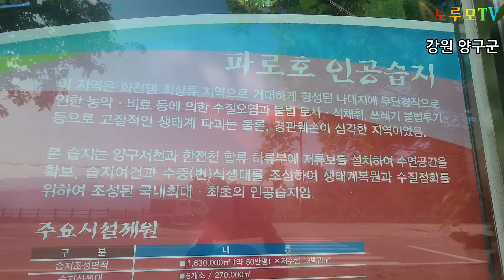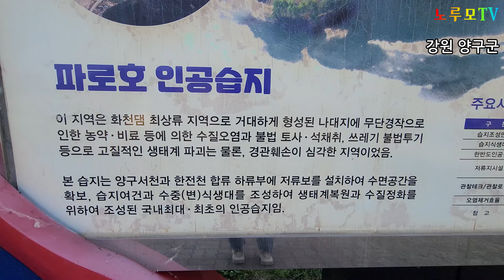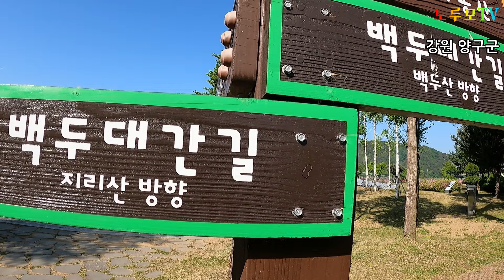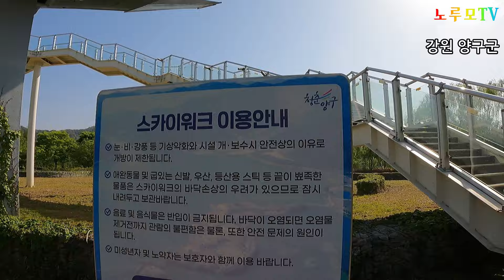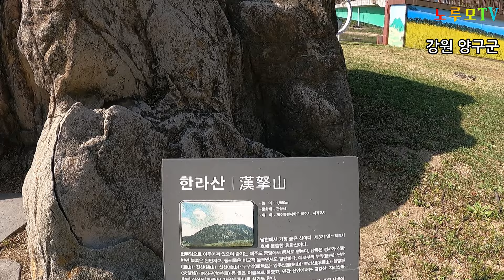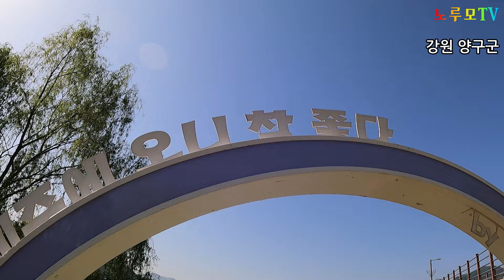오지산골에 물위에 떠있는 한반도가 있다 한라에서 백두까지 2시간만에 다녀온다?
최단시간에 한반도를 돌아볼수 있다는 물위에 떠있는 강원도 양구 한반도 섬 이런곳이 있었네 !!오지산골 자동차여행 채널에 가입하여 혜택을 누려보세요.